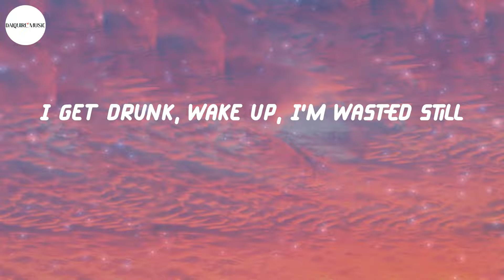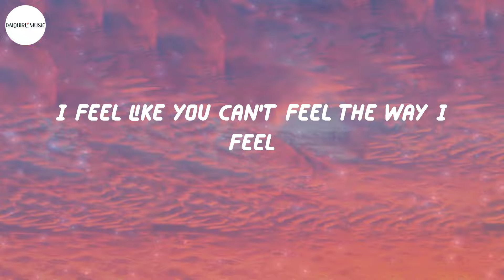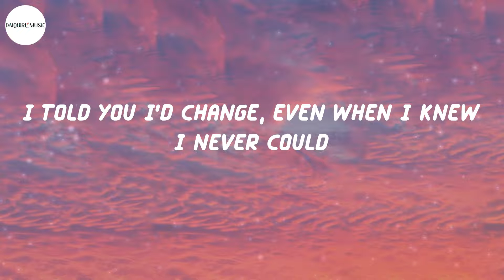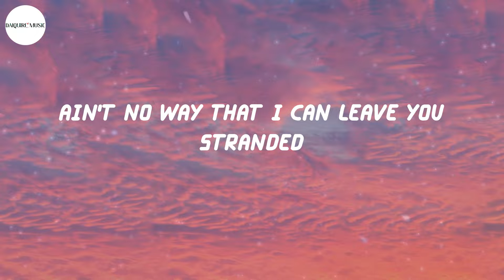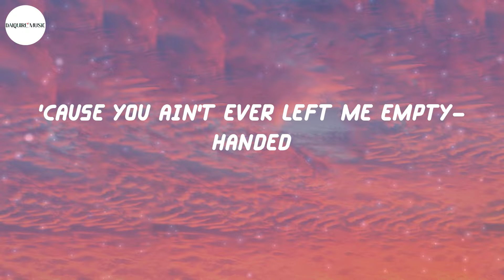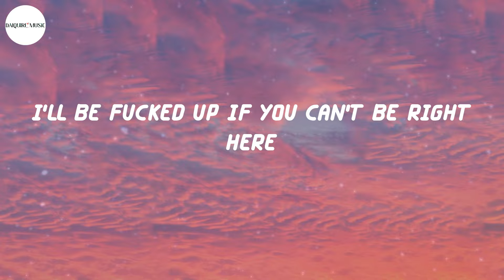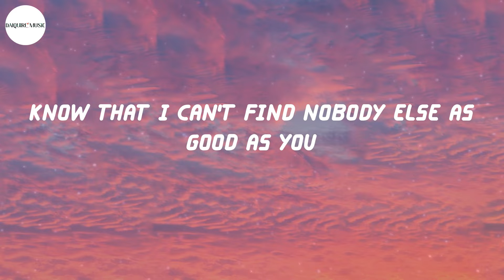The Kid Laroi - Stay (Lyrics)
Lyrics Stay - The Kid Laroi:
Oh-whoa (oh-whoa-whoa)
Oh-whoa (oh-whoa-whoa)
Oh-whoa (oh-whoa-whoa)
Oh-whoa (oh-whoa-whoa)
Oh-whoa (oh-whoa-whoa)
Oh-whoa (oh-whoa-whoa)